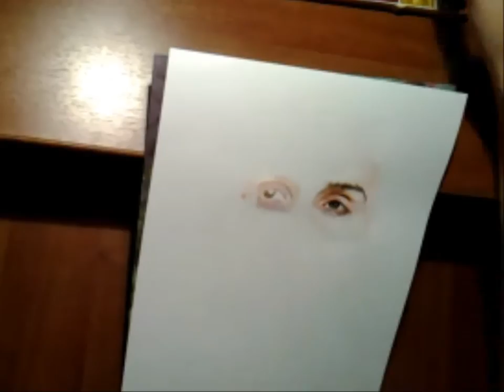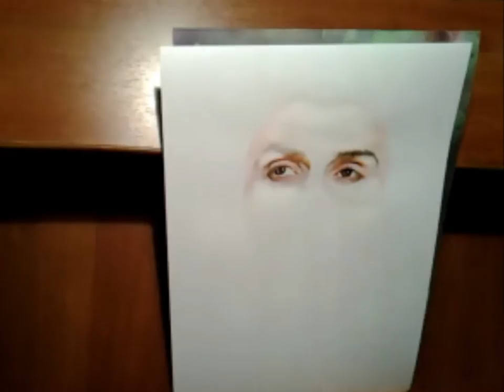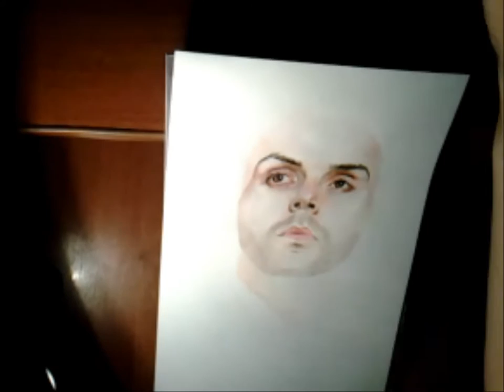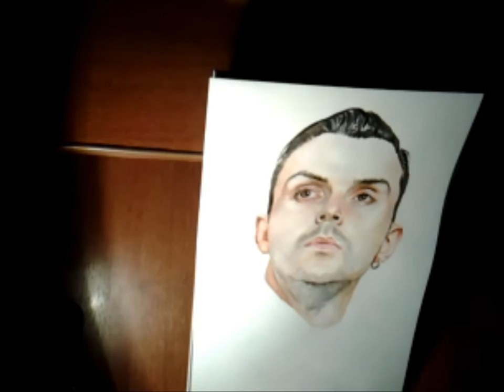Drawing Theo Hutchcraft (HURTS)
This  is the video with process of painting portrait of Theo Hutchcraft (HURTS). I used my favourite simple watercolor. Format A4. Time of painting - 8 hours. This is my first try to create SpeedPainting video, so don't be too hard on me :)
I hope you will like this :) I will be glad to know your opinion :)

P.S. Sorry for bad quality of video.
P.P.S. The song in video is Illuminated by HURTS.